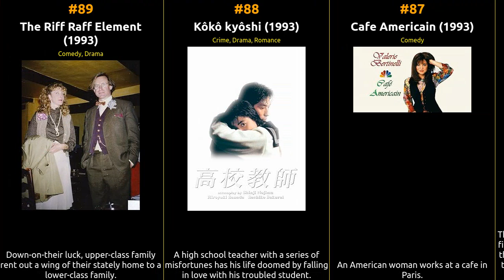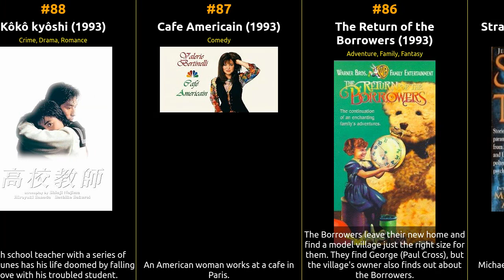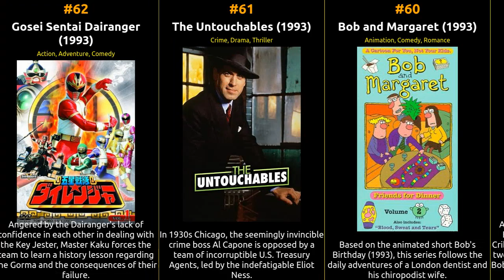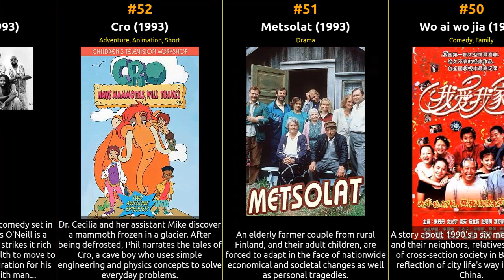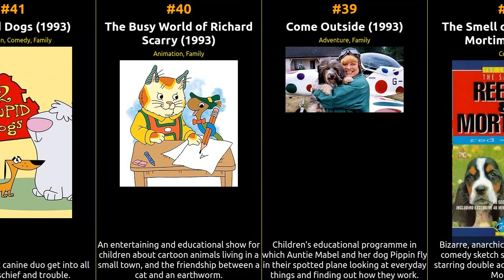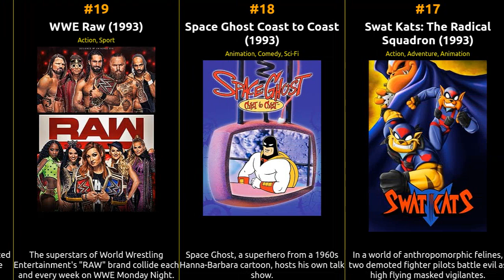Top 100 Series of 1993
🎥 Get ready for a cinematic journey like no other! Join us as we count down the top 100 series of 1993, according to IMDb ratings. From timeless classics to contemporary masterpieces, this epic list covers the best of the best in the world of tv series.

  🍿 Whether you're a movie buff looking to revisit your favorites or a cinephile in search of hidden gems, this video has it all. We've carefully curated this list based on IMDb's user ratings and reviews, ensuring you won't miss a single iconic tv series.

What's your all-time favorite series from this list? Enjoy the show! 🎬🌟

1 The X-Files
2 Frasier
3 Star Trek: Deep Space Nine
4 Babylon 5
5 Boy Meets World
6 Homicide: Life on the Street
7 Late Night with Conan O'Brien
8 Animaniacs
9 Rocko's Modern Life
10 Slam Dunk
11 Cracker
12 The Adventures of Brisco County, Jr.
13 Bill Nye the Science Guy
14 Beavis and Butt-Head
15 Süper Baba
16 NYPD Blue
17 Swat Kats: The Radical Squadron
18 Space Ghost Coast to Coast
19 WWE Raw
20 The Animals of Farthing Wood
21 The State
22 Legends of the Hidden Temple
23 Living Single
24 Sharpe
25 Iron Chef
26 Modern Marvels
27 La petite vie
28 Shooting Stars
29 Tis Ellados ta paidia
30 Mighty Max
31 Exosquad
32 The Nanny
33 Corazón salvaje
34 Chef!
35 Srecni ljudi
36 Goodnight Sweetheart
37 Café con aroma de mujer
38 The Smell of Reeves and Mortimer
39 Come Outside
40 The Busy World of Richard Scarry
41 2 Stupid Dogs
42 Eastern Championship Wrestling
43 Gerçek Kesit
44 Tales from the Cryptkeeper
45 Cha cha cha
46 Case Closed
47 The Detectives
48 Bakersfield P.D.
49 VeggieTales
50 Wo ai wo jia
51 Metsolat
52 Cro
53 Key West
54 UFC PPV Events
55 Ainak Wala Jin
56 Almost Home
57 The Irresponsible Captain Tylor
58 Old Bear Stories
59 A Passion for Angling
60 Bob and Margaret
61 The Untouchables
62 Gosei Sentai Dairanger
63 Doctor Finlay
64 Full Frontal
65 Les intrépides
66 Mission Top Secret
67 The Arbiter
68 The John Larroquette Show
69 C'est pas sorcier
70 Renascer
71 El Mal We El Banon
72 Wycliffe
73 Civil War Journal
74 Danger Theatre
75 RTL Samstag Nacht
76 The Legends of Treasure Island
77 Class of '96
78 Hitotsu yane no shita
79 Bei Jing ren zai Niu Yue
80 The Extraordinary
81 Quarks & Co.
82 Andersens julehemmelighed
83 Wakakusa monogatari nan to Jô sensei
84 South Beach
85 Strange But True?
86 The Return of the Borrowers
87 Cafe Americain
88 Kôkô kyôshi
89 The Riff Raff Element
90 Really Wild Animals
91 Al derecho y al Derbez
92 Moon Over Miami
93 Makedonski narodni prikazni 2
94 From Foot to Head
95 Matrix
96 Oi men kai oi den
97 Great Books
98 Kreatief met kurk
99 Pleidooi
100 ZZZap!